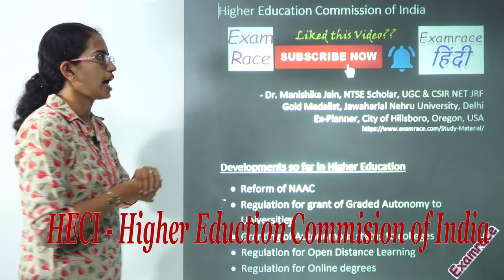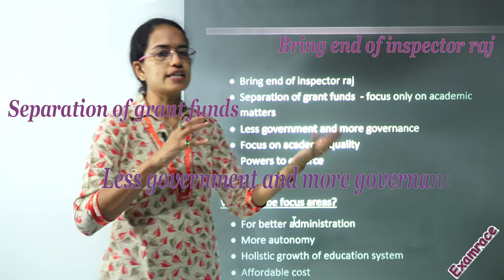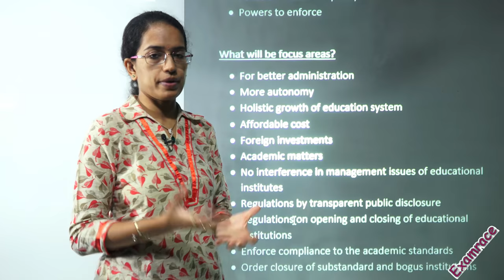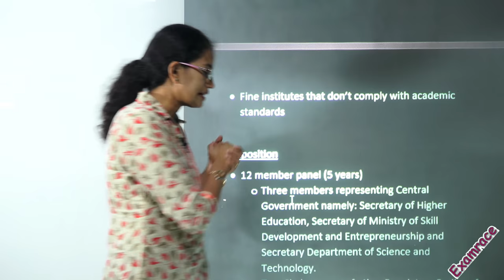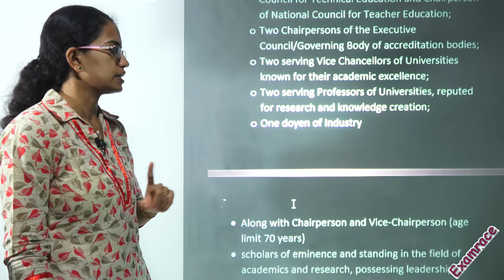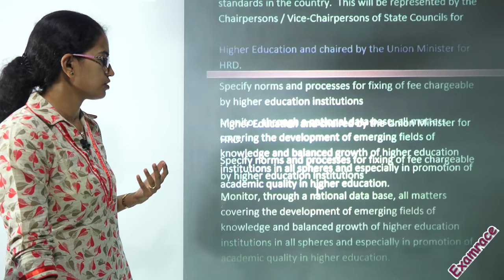Higher Education Commission of India (HECI) 2018 - Repeal of UGC Act, 1956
Dr. Manishika Jain in this video explains Higher Education Commission of India 2018 - Repeal of UGC Act, 1956

Examrace is number 1 education portal for competitive and scholastic exam like UPSC, NET, SSC, Bank PO, IBPS, NEET, AIIMS, JEE and more. We provide free study material, exam & sample papers, information on deadlines, exam format etc. Our vision is to provide preparation resources to each and every student even in distant corders of the globe.

Dr. Manishika Jain served as visiting professor at Gujarat University. Earlier she was serving in the Planning Department, City of Hillsboro, Hillsboro, Oregon, USA with focus on application of GIS for Downtown Development and Renewal. She completed her fellowship in Community-focused Urban Development from Colorado State University, Colorado, USA.